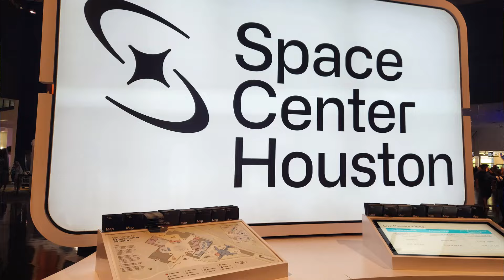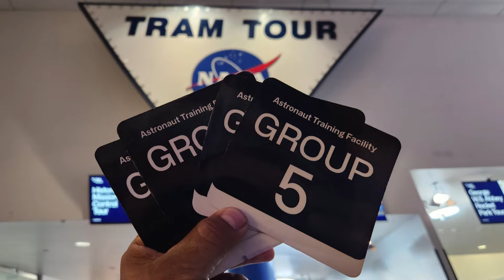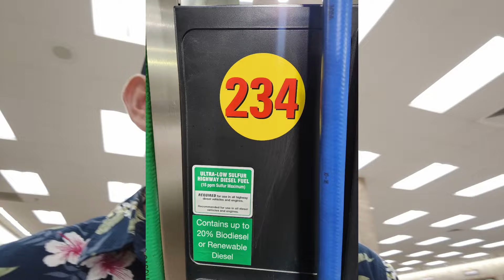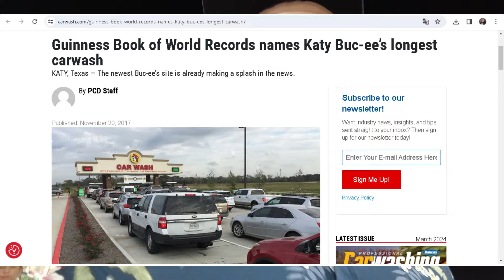"¿Planeando tus Vacaciones en Texas? Aquí tienes las Mejores Opciones de Entretenimiento. Parte 2